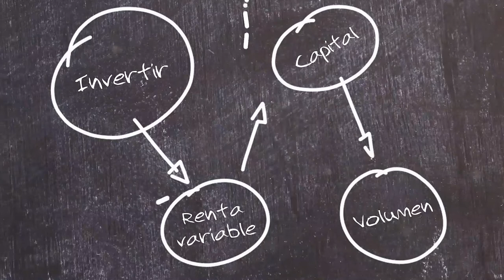✏️ 37 - El martillo invertido | Aprende con Bolsamanía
Esta aparece al final de una tendencia correctiva y por lo tanto tiene implicaciones alcistas para los precios. Es justo lo contrario a la estrella fugaz.